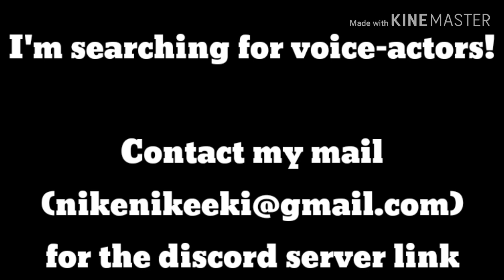"Angel with a Shotgun" GLMV - the X squad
Hi guys!
I'm searching for voice actors, if anyone wants a role contact my mail and I'll send you the link for the discord server!